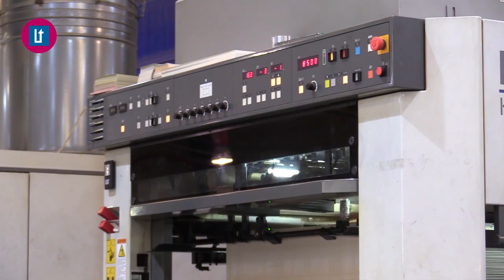2017 10 16 AVANÇ L'ORATGE AMB JORDI PAYÀ